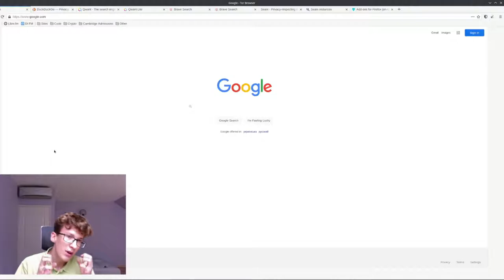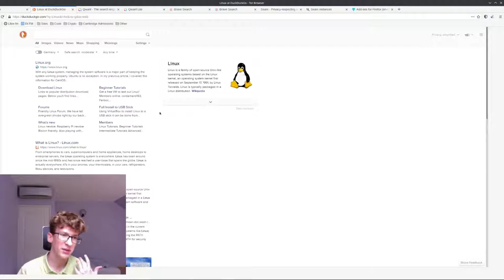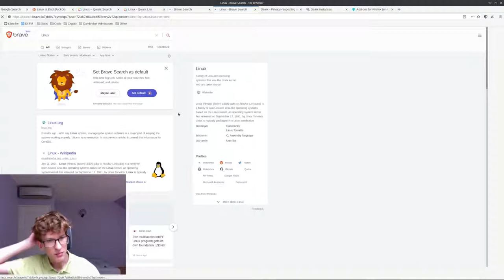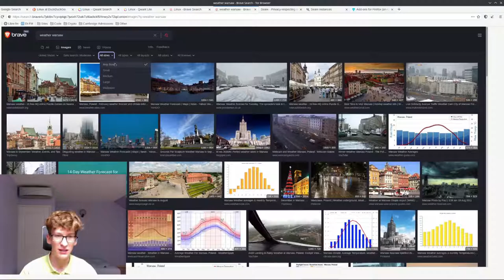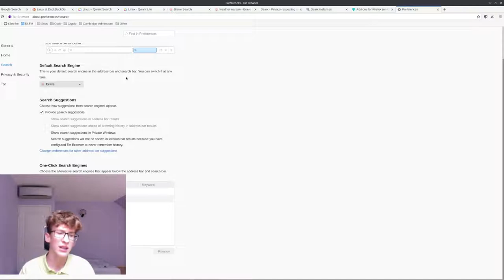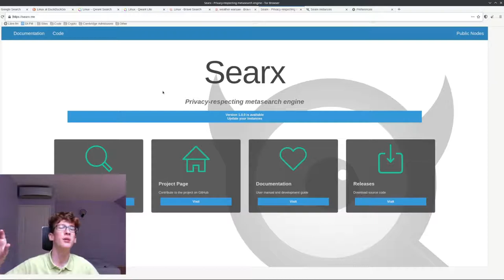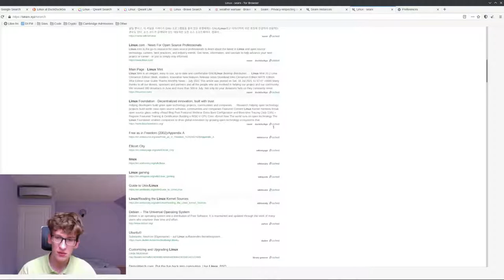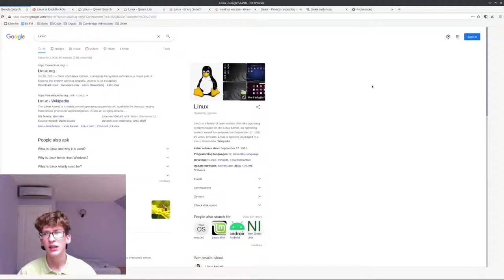Używasz Google? DuckDuckGo? Przestań się ograniczać!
Mnóstwo ludzi polega głównie na swojej wyszukiwarce do dostarczania im informacji na wszelkie tematy. Niestety, wyszukiwarki zdają się być machinami stworzonymi do manipulacji użytkownikami i są stale wykorzystywane do wpojenia masom pewnej ideologicznej narracji oraz "kontroli myśli".
Na szczęście od Googla i Microsoftu można uwolnić się kilkoma kilknięciami, w tym filmie pokazuję najlepsze alternatywy dla popularnych wyszukiwarek i zachęcam do ich wypróbowania.

Rozdziały:
0:00 Manipulacja wynikami Google Search
1:28 Czemu DuckDuckGo nie jest dobrą alternatywą
3:40 Qwant (i własne indeksy)
6:50 Brave Search
11:15 Cenzura  w Google, którą prawie wszyscy akceptują
17:55 SearX (metawyszukiwarki)

➡️🏦Wsparcie kanału:
[W kolejności od najbardziej do najmniej szanujących wolność i prywatność]

🎖️🪙Monero (XMR):
41urh8HkGx36x728YFFMNk5pkbTTfbunfendMJfZdckkWcaLASHGwv77gdTLY7DPtX3RqsxVCDjd2Fu2tsEuiUco7v2w3GY

🥈🪙Bitcoin (BTC):
bc1qxw2uhgrnkeyh4qmz5slk7j8ktlhf2yplw4g77d

🥉💵🪙Polski Złoty (PLN):
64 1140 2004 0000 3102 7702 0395